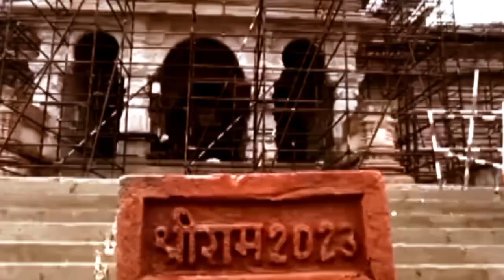Ayodhya ram mandir||ayodhya live today 🔴